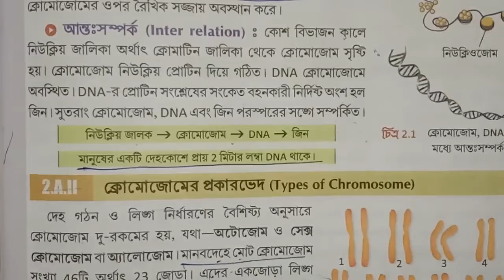lnterrelationship Among Chromosome,DNA and Gene 💥💥||Part 2।।Class 10 Wbbse Bengali version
upload vedio of physical science and life science of class 9and 10 in detail.

If you like my vedio So,